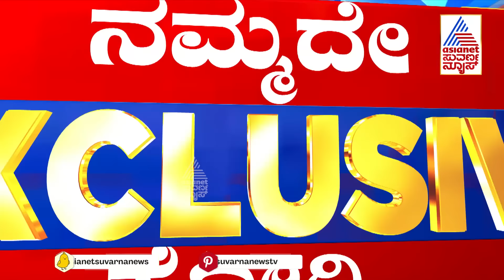ರೇಣುಕಾಸ್ವಾಮಿ ಕೊ*ಗೂ ಮುನ್ನ ನಡೆದಿದ್ದೇನು? | Actor Darshan Case Updates | Suvarna News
Suvarna News | Kannada News  | Asianet Suvarna News | Latest Kannada News | Suvarna News 24x7 | ಕನ್ನಡ ಲೈವ್ ನ್ಯೂಸ್ | ಏಷ್ಯಾನೆಟ್ ಸುವರ್ಣ ನ್ಯೂಸ್

Darshan in Judicial Custody | Darshan in Jail |  Actor Darshan Arrested | Darshan Thoogudeepa Arrested In Renuka Swami Death Case | Pavitra Gowda | Actor Darshan Arrested Updates | Renuka Swami Death | Darshan & Gang Arrested